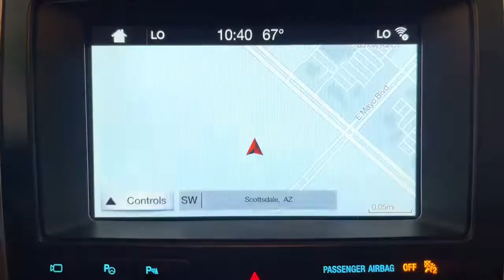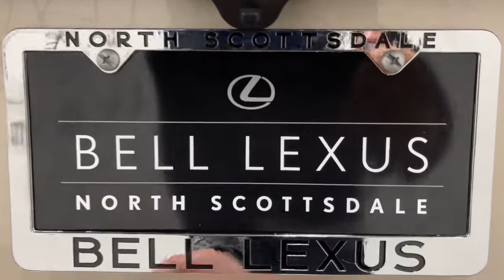2017 Ford Explorer Scottsdale, Phoenix, Tempe, Cave Creek, Fountain Hills, AZ 239508A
White Gold Metallic Used 2017 Ford Explorer available in Scottsdale, Arizona at Bell Lexus North Scottsdale. Servicing the Phoenix, Tempe, Cave Creek, Fountain Hills area.

#{MAKE}
#{MODEL}
2017 Ford Explorer Limited - Stock#: 239508A - VIN#: 1FM5K7FH1HGC32885

18555 N. Scottsdale Rd

Recent Arrival!brbrbrTan 2017 Ford Explorer Limited FWD 6-Speed Automatic with Select-Shift 2.3L I4 EcoBoostbrbr19/27 City/Highway MPGbrbrbr#1 New Vehicle Sales Volume dealer for 7 years in a row. Bell Lexus is a 23 time ELITE OF LEXUS AWARD WINNER...Bell Lexus is also the #1 Lexus dealer in the USA for Service Customer Satisfaction 4 out of the last 6 years. LEXUS JD Power 2020 multiple awards for quality and dependability. LEXUS tops charts for cost of ownership and resale value, year after year.brbrAwards:br  * 2017 KBB.com 10 Most Awarded Brands   * 2017 KBB.com Brand Image AwardsbrReviews:br  * Plenty of high-tech features that are easy to use; cargo space is generous behind the third row; turbocharged V6 engine delivers plentiful power; cabin is quiet and comfortable on the highway. Source: Edmunds